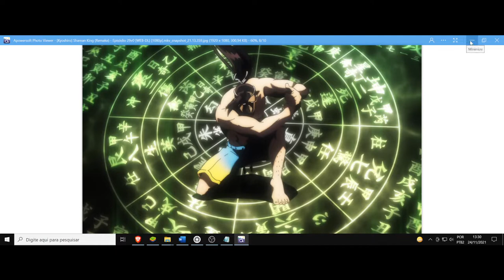(AF) Mikihisa Asakura. Shaman King. Perante o poder, apenas outro poder pode fazer frente ou perecer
Shaman King nos trás o personagem Mikihisa, que diz a seguinte frase: Existe algo como inimigo ou um aliado?
Não importa o sentimento, tudo cai perante o poder.
Pessoas boas também, e pessoas más também.
Perante grande poder, todos se prostram igualmente, morrem igualmente, e retornam ao pó igualmente.